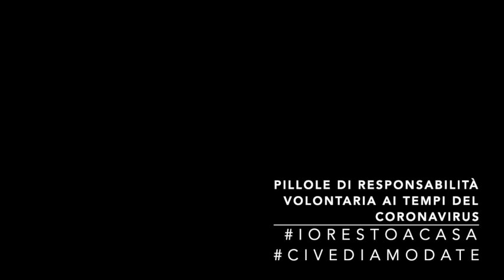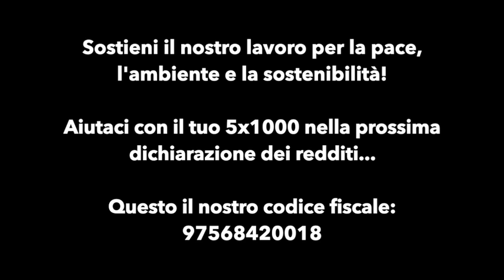CiVediamoDaTe | Un caffè con Marco Labbate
Per la serie CiVediamoDaTe, Marco ci racconta, da casa, il suo libro "Un'altra patria. L'obiezione di coscienza nell'Italia repubblicana. Pillola di responsabilità volontaria ai tempi del